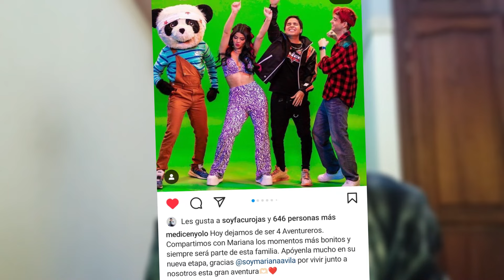POR ESTA RAZON MARIANA SE FUE DE YOLO AVENTURAS ¡La verdad! 🥲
🚨👇 ULTIMOS VIDEOS 👇🚨